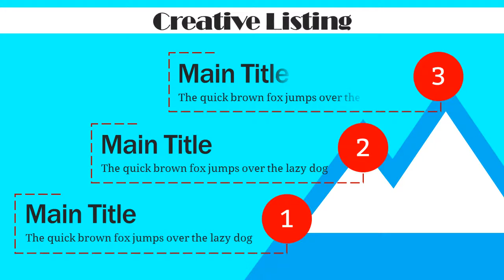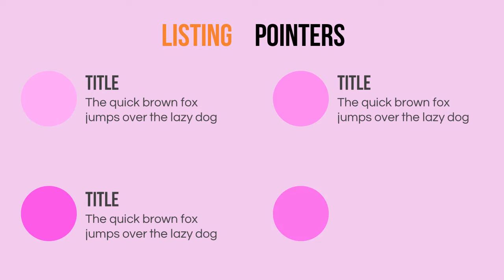Creative Points Listing